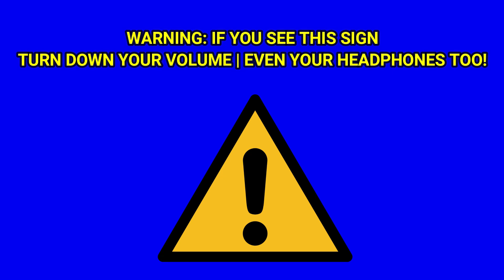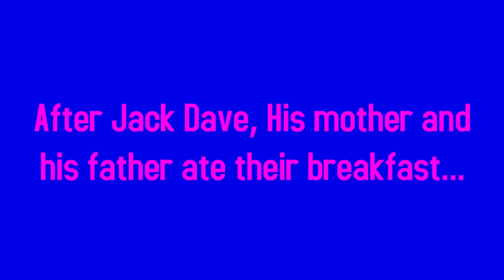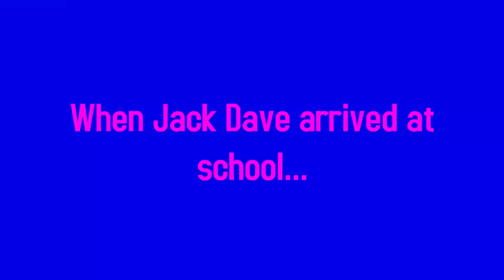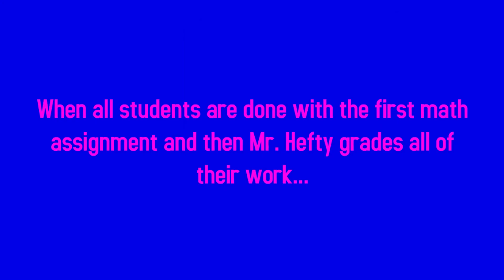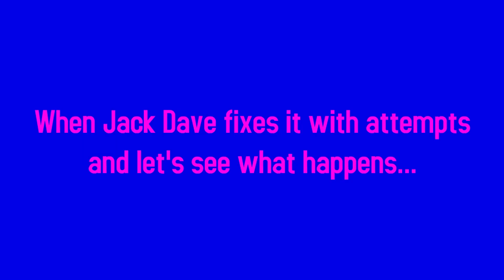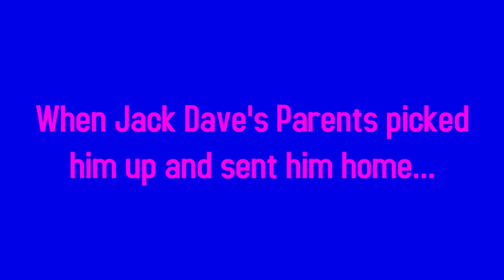Jack Dave Misbehaves On The First Day of School/Grounded (2022) (August 2022)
This is the 46th grounded video of my main grounded series